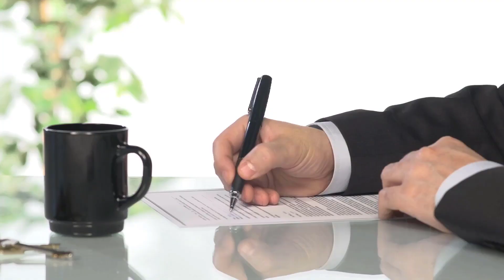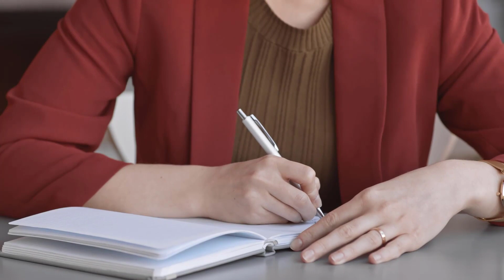Social Security Disability Application Lawyer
Looking for professional guidance and support in your Social Security Disability application process? Look no further! In this informative video, we introduce you to the invaluable services of a Social Security Disability application lawyer.

Applying for Social Security Disability benefits can be a complex and overwhelming process, but you don't have to go through it alone. This video highlights the essential role of a Social Security Disability application lawyer in helping you navigate the intricacies of the system.

From initial consultations to gathering essential medical evidence and preparing a strong case, these specialized attorneys provide expert guidance every step of the way. Their in-depth knowledge of Social Security laws and regulations, combined with their experience, ensures that your application is thorough and compelling.

Join us in this video as we explore the vital assistance provided by a Social Security Disability application lawyer. Learn how their expertise can significantly increase your chances of a successful claim, providing you with the financial support you need during challenging times. Don't miss out on the opportunity to receive the assistance you deserve in your Social Security Disability application process.